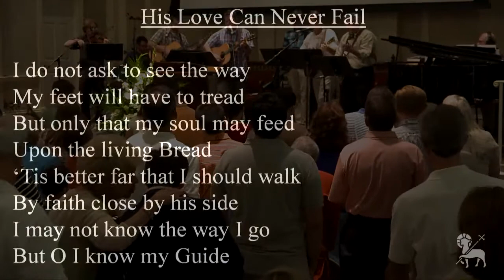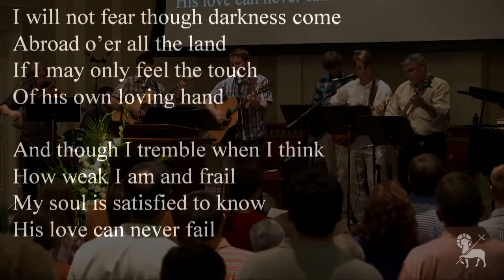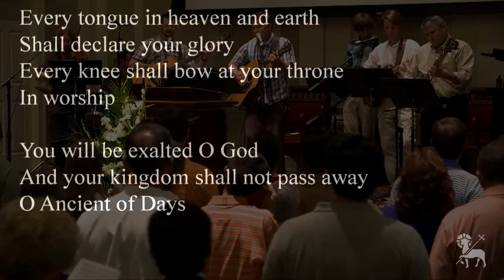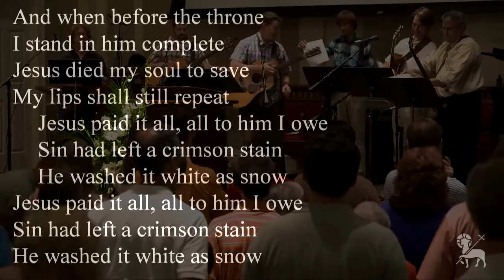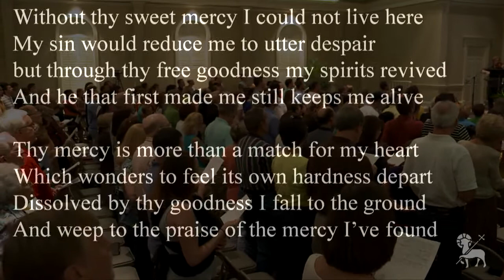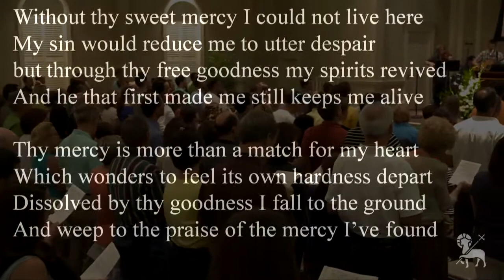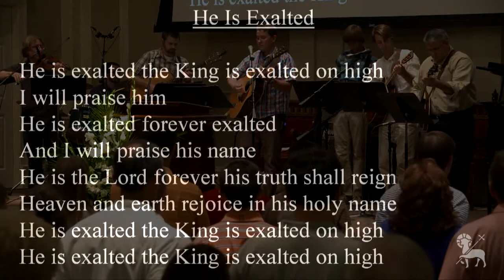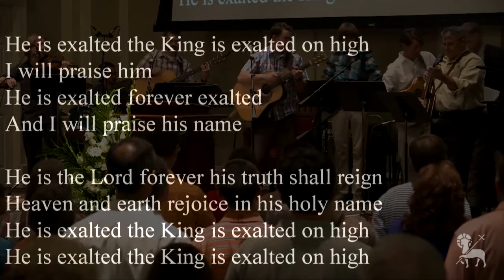September 16, 2012 - Evening Service - "The Rock Who Is With Us"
Pastor George Robertson continues in his series on Psalms and preaches from Psalm 144.

1. Protection (1, 2)

     a. Aggressive (1)

     b. Defensive (2)

2. Presence (3-8)
      a. Context (3, 4)

     b. Humility (5-8)

3. Praiseworthiness (9-15)

     a. New Song (9-11)

     b. Some Day (12-15)